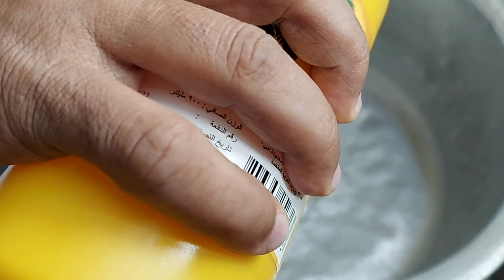** vegetable & noodils ** വളരെ ലളിതമായ രീതിയിൽ ഉണ്ടാക്കാൻപറ്റുന്ന നല്ലൊരു പ്രഭാതഭക്ഷണം.healthy food.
350g ചിക്കൻ സോസ്സേജ്.
ഒരുകഷ്ണം ഇഞ്ചി.
ഒരു കുടം വെളുത്തുള്ളി.
1/2കെജി നൂഡിൽസ് (വേർമസെല്ലി)
300ഗ്രാം കാരറ്റ്.
2സ്പൂൺ ബിരിയാണി മസാല.
4സ്പൂൺ ടോമോട്ടോ കച്ചപ്പ്.
6 സവോള.
6 കോഴിമുട്ട.
10പച്ചമുളക്.
ഉപ്പ് ആവശ്യത്തിന്. 4സ്പൂൺ കുരുമുളക് പൊടി.
അര മുറി തേങ്ങചുരണ്ടിയത്.  ട്രയാങ്കൾ ചീസ് 3 എണ്ണം.  5സ്പൂൺ സോയ സോസ്സ്.
ഇനി ഉണ്ടാക്കുന്നവിധം  വിഡീയോ കാണാം.